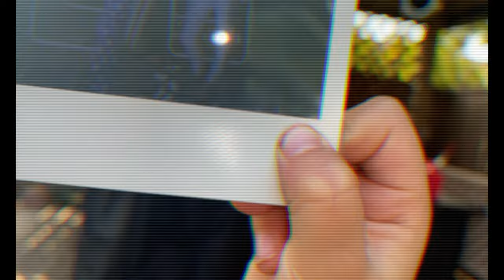OLD SCHOOL VINTAGE Polaroid VHS FOOTAGE FROM THE 80'S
I found this old vintage 1980's footage of my family's brand new polaroid camera back in the days. Some great retro VHS footage vhs 1980s vintagefootage retrofootage oldschool